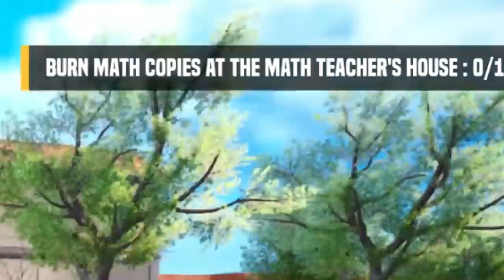Wij spelen een HILARISCHE game..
SUPPORT-A-CREATOR: JustRonaldd

Ronald Vledder
Spinnekop 2
1444 GN, Purmerend